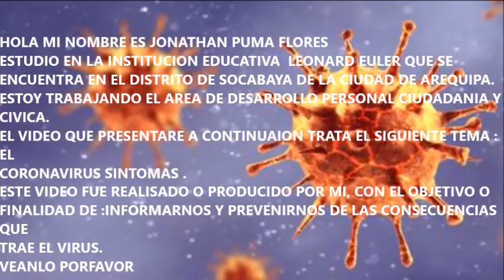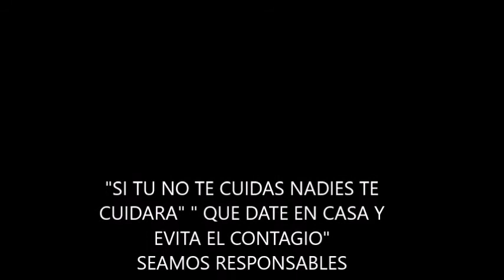Síntomas del coronavirus